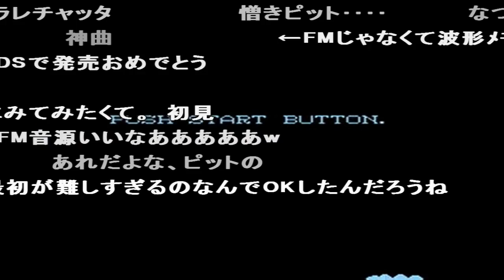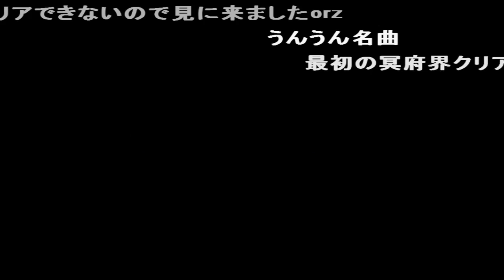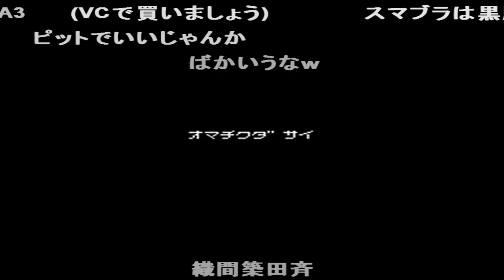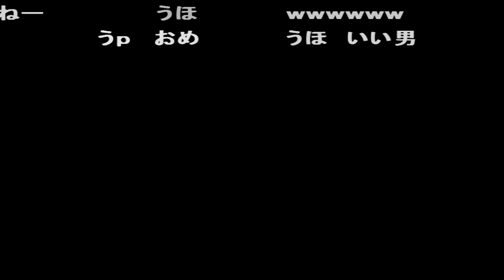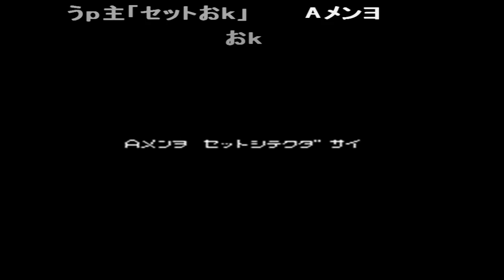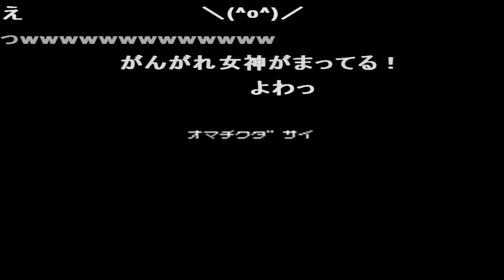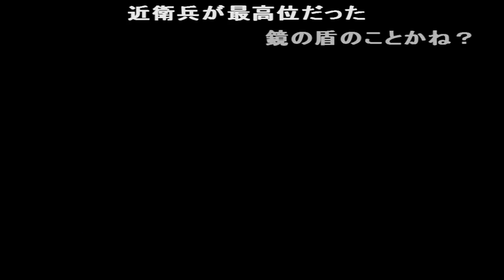(コメ付き) ゆっくり光神話 パルテナの鏡 ファミコン版 FC版 プレイ動画 【ゆっくり実況】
3Dクラシックス版はぬるぬる動作する おいww  此処に来た者は皆石になるのじゃ!・メデューサ ヤラレチャッタ あんデス なつっ これの攻略漫画持ってたなwww  なんかアイスクライマーを思い出すな～ ゼルダと同じ関西弁かw ワイン先に取るから・・・ いややった事あってもこれは上手くないと普通に分かるが・・・ たけえ 飛距離も上がったらなあ・・・
確かにこれがエンディングっぽく見えるwww え?ワイの戦いまだ続くんでっか? スィー 飛しょうの奇跡をつかってんじゃね? 何周でも聴ける オモチクダサイ この最終面よりたけしの挑戦状のシューティング面のが100倍難しい たしか海外版だと恋仲END